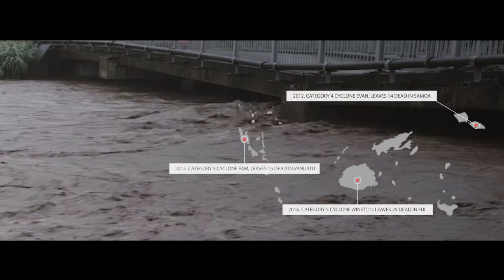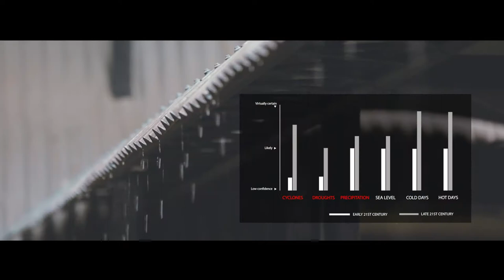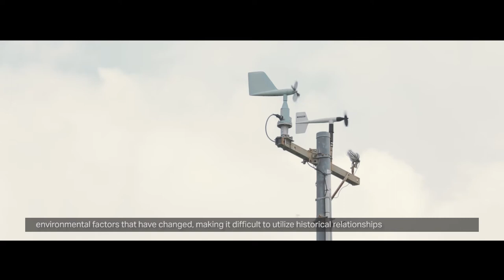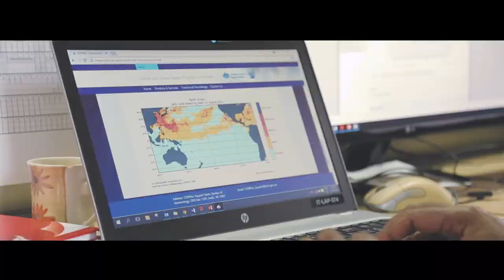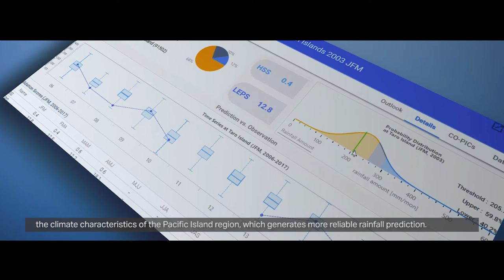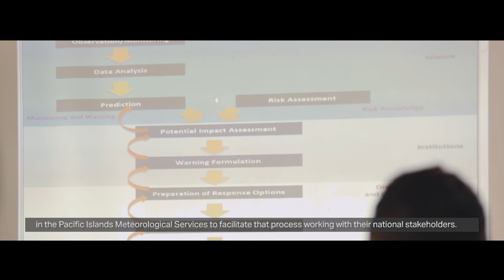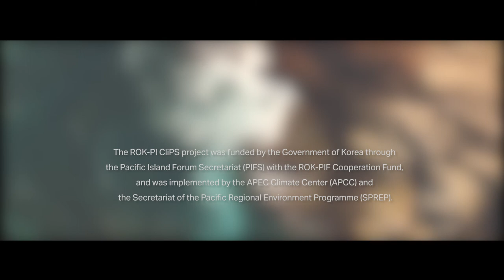[Project Video] Republic of Korea-Pacific Islands Climate Prediction Services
The Republic of Korea-Pacific Islands Climate Prediction Services (ROK-PI CliPS) project implemented from 2014 to 2017, sought to strengthen the adaptive capacity of vulnerable communities to climate risks at the seasonal timescale.

The ROK-PI CliPS project was funded by the Government of Korea through the Pacific Island Forum Secretariat (PIFS) with the ROK-PIF Cooperation Fund, and was implemented by the APEC Climate Center (APCC) and the Secretariat of the Pacific Regional Environment Programme (SPREP).

Please see the CLIKP system at: clikp.sprep.org